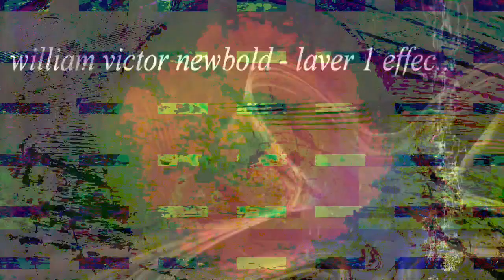[EPILEPSY WARNING] Movie 23 03 02 00h31m22s